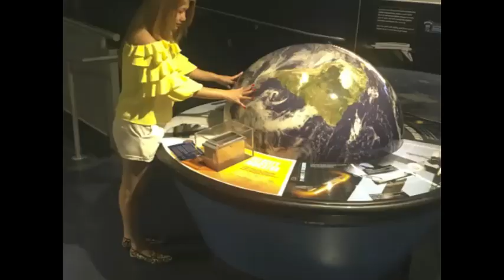TOUR: CRAZY HORSE MONUMENT | SOUTH DAKOTA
The Crazy Horse Memorial is a mountain monument under construction on privately held land in the Black Hills, in Custer County, South Dakota, United States. It will depict the Oglala Lakota warrior, Crazy Horse riding a horse and pointing into the distance. The memorial was commissioned by Henry Standing Bear, a Lakota elder to be sculptured by Korczak Ziolkowski. It is operated by the Crazy Horse memorial  Foundation.